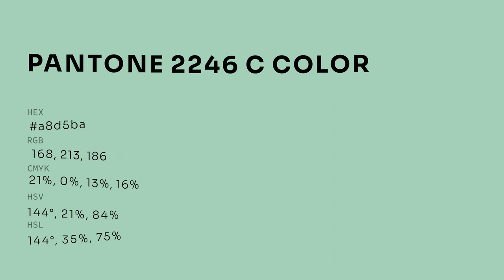color a8d5ba hex color - Green color - Warm color a8d5ba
What color is ? a8d5ba hex color - Green color - Warm color a8d5ba

Hex a8d5ba Color Code is also known as color.

Hex a8d5ba Color code in RGB color code model is created after adding 65.88% red color, 83.53% green color and 72.94% blue color.
Hex a8d5ba Color code in CMYK color (process color) code model is generated after subtraction of 21% cyan, 0% magenta, 12% yellow and 16% black.